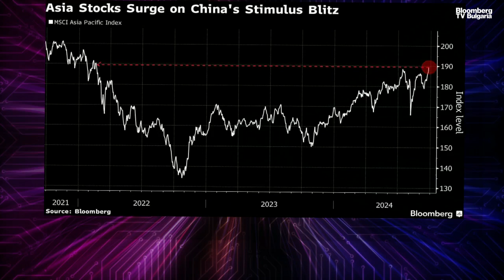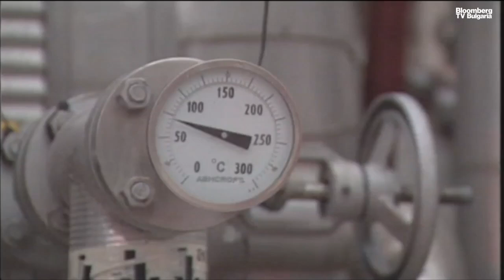Иран призова Запада за връщане към ядрената сделка и отмяна на санкциите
Новият президент на Иран Масуд Пезешкиан, заяви пред Общото събрание на ООН, че атаките на Израел срещу Ливан „не могат да останат без отговор“. Същевременно той призова западните нации да се върнат към ядрено споразумение и да премахнат санкциите срещу ислямска република.

„Готови сме да се ангажираме със страните по ядрената сделка, ако ангажиментите по нея се изпълняват изцяло и добросъвестно“, заяви Пезешкиян, визирайки споразумението от 2015 г., с което се поставят ограничения върху ядрената програма на Иран. Пезешкян призова САЩ и партньорите им да премахнат санкциите срещу Иран, за да „положат основите на по-нататъшно споразумение“.